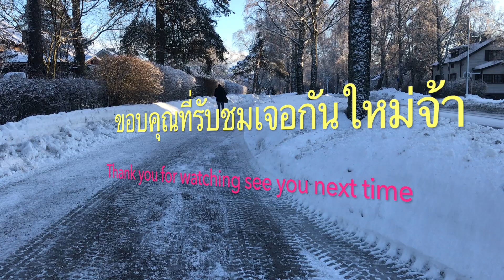ชีวิตคนขั้วโลกหนาวแค่ใหนก็ต้องมีชีวิตรอด หิมะเริ่มละลาย ชีวิตต่างแดนฟินแลนด์ Snow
ช่วงนี้หิมะเริ่มละลายแต่ก็ตกลงมาเพิ่มเป็นบางวันเพราะว่าช่วงเดือนนี้ยังเป็นช่วงหน้าหนาวของฟินแลนด์อยู่